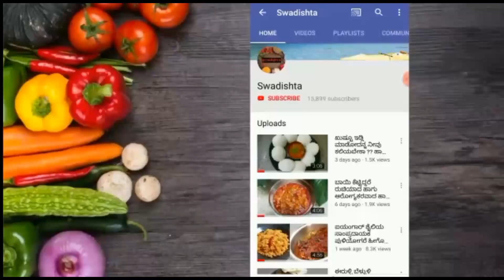ಅಥೆಂಟಿಕ್ ಬ್ರಾಹ್ಮಣ ಶೈಲಿಯ ಜವಳಿಕಾಯಿಯ ಅಥವಾ ಗೋರಿಕಾಯಿಯ ಮಾಟವಾಡಿ ಪಲ್ಯ ಹೀಗೊಮ್ಮೆ ಮಾಡಿ ನೋಡಿ